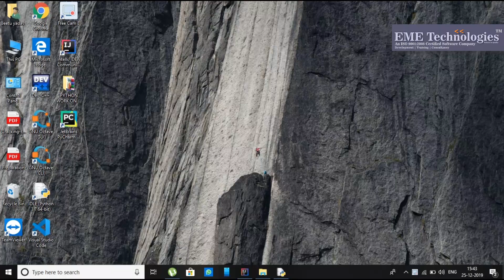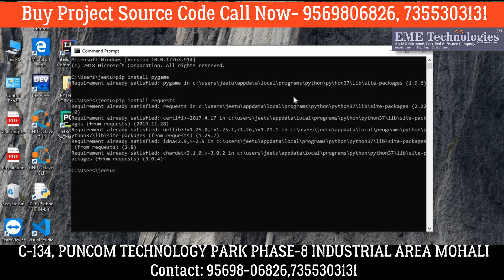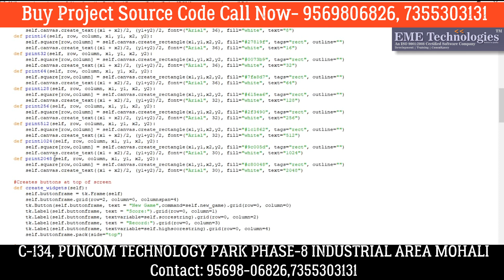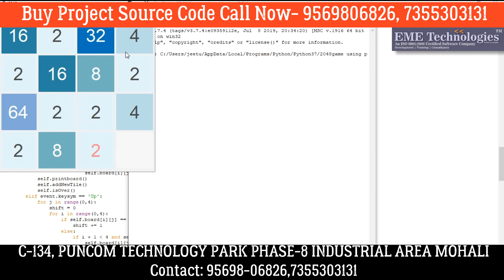How to Make a 2048 Game Project in Python | Python Projects Download with Source Code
How to Make a 2048 Game Project in Python | Python Projects Download with Source Code, 2048game, ai, easy, how to make an Ai, how to make an Artificial intelligence, how to make an Ai in python, college project download with source code, python project titles

how to make a tic tac toe game in android
how to make a game in python without pygame
how to make a game in python
how to make games with python
how to make an Artificial intelligence
how to make android apps
android apps programming
python user interfaces
zigzag game project
gaming with python
game development unity
easy software development
2048 source code
2048 game
apps programming
learn python
python game
games development
game making
game development
artificial intelligence